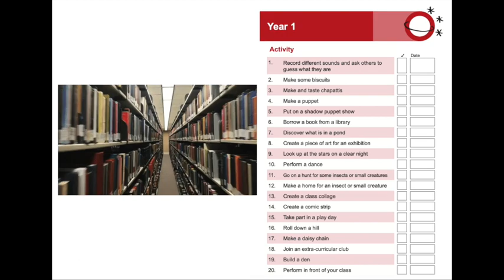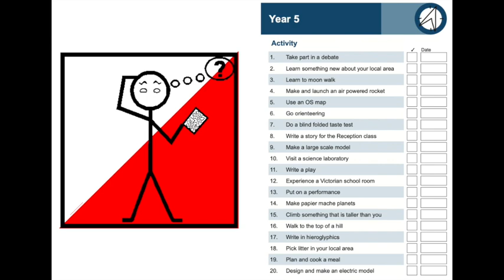My Activity Passport